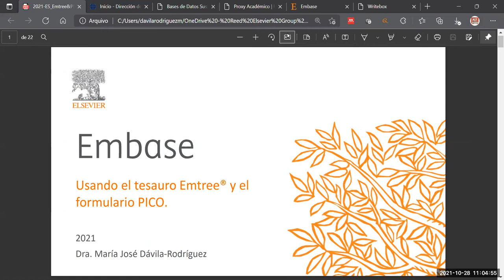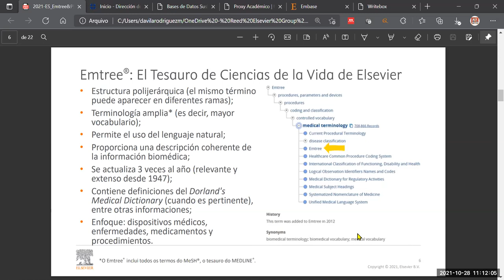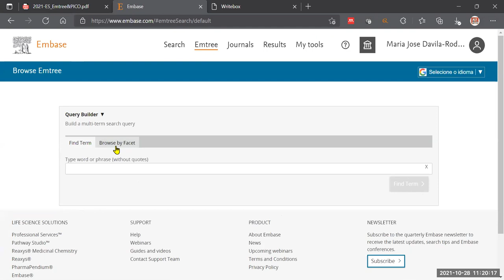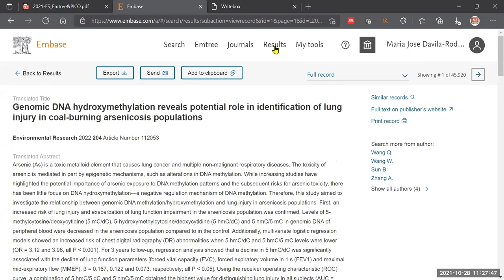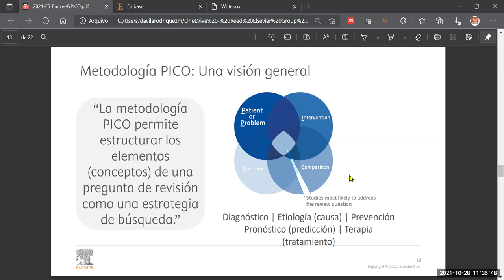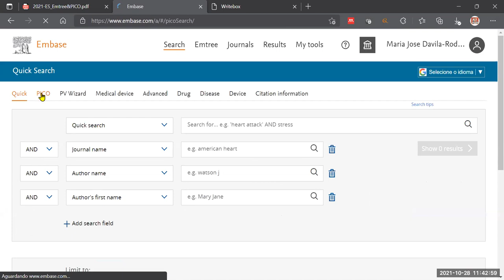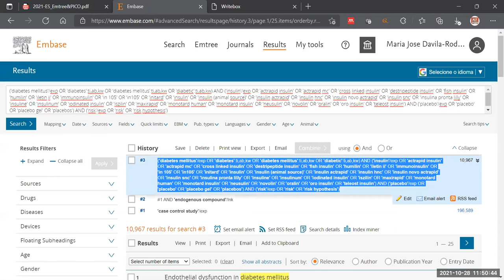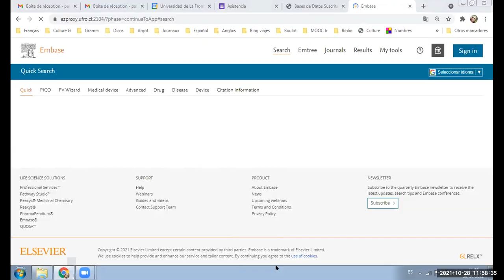Capacitación Embase 2 - Tesauro Emtree y estrategia PICO